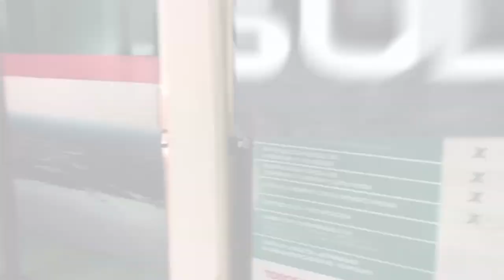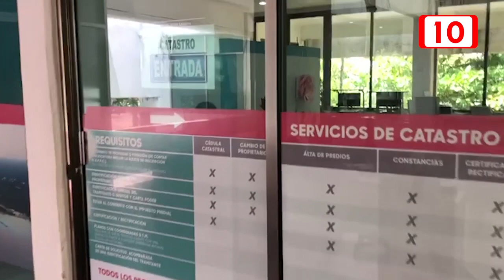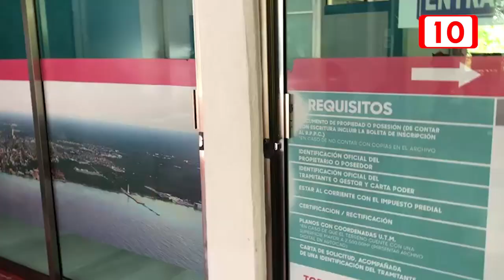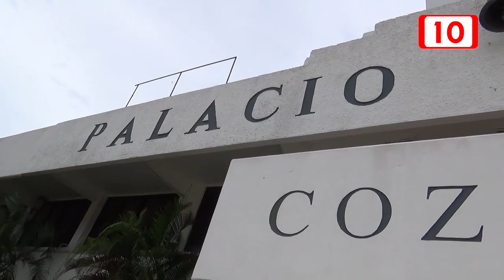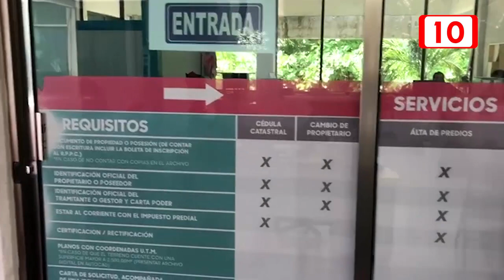Tablas de valores catastrales se modifican